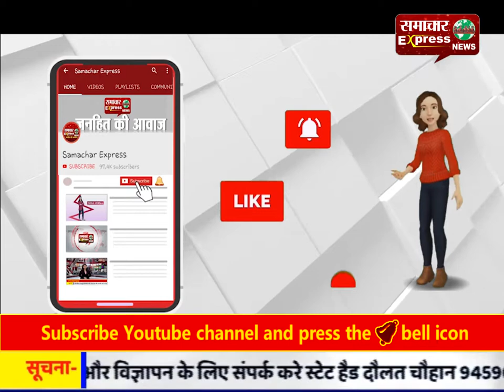रायपुर में सूदखोरों पर पुलिस की बड़ी कार्रवाई